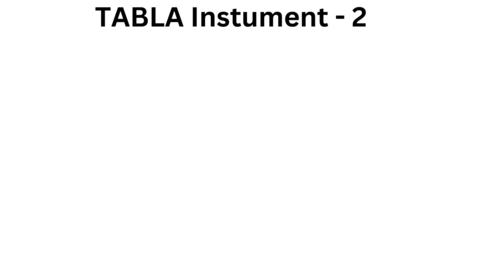TABLA Instument 2#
Tabla is an essential instrument in the bhakti devotional traditions of Hinduism and Sikhism, such as during bhajan and kirtan singing.Tabla is the most famous percussion instrument of North India. It is most commonly used in North Indian classical music